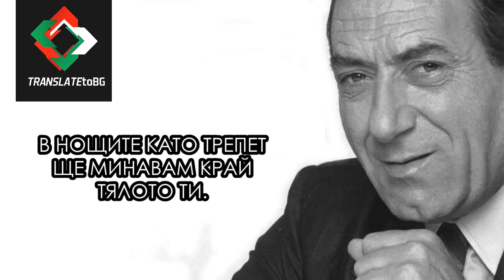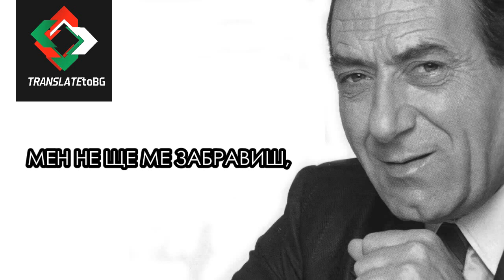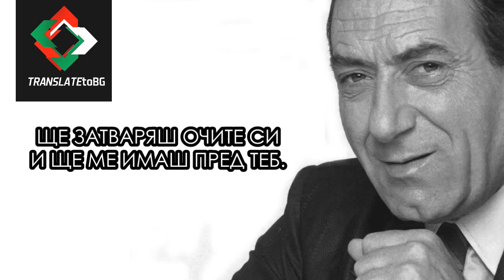*БГ ПРЕВОД* Stratos Dionisiou - Kyrios Irtha , Kyrios Fevgo | Bulgarian translation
This is a translation of the song from Greek to Bulgarian. Copyright goes to the respectful owners.

Στράτος Δiονyσίου - Κύριος  Ήρθα, Κύριος Φεύγω | Stratos Dionisiou - Kyrios Irtha, Kyrios Fevgo